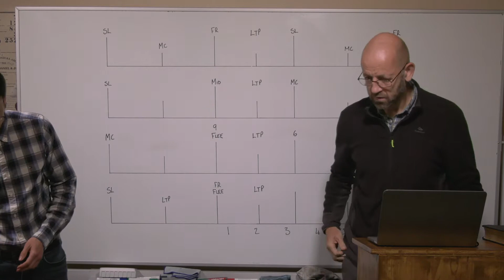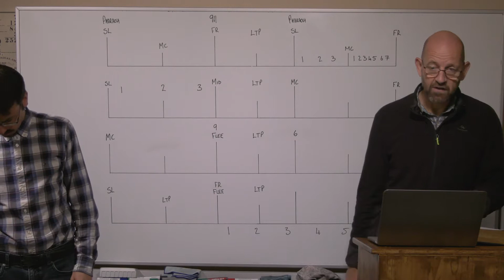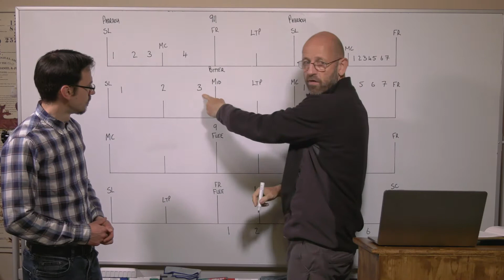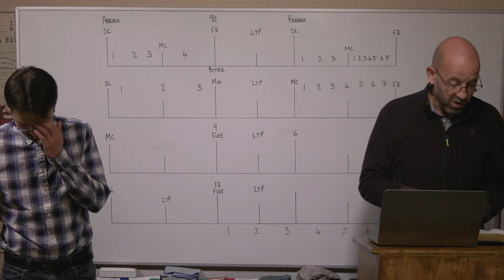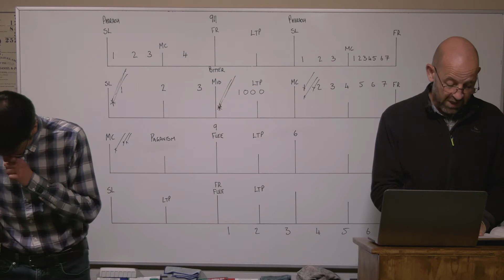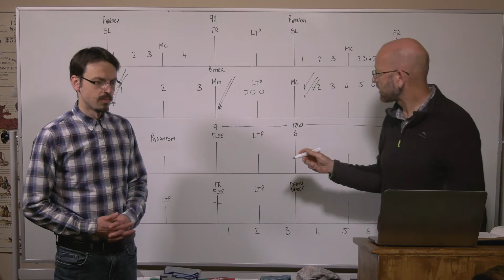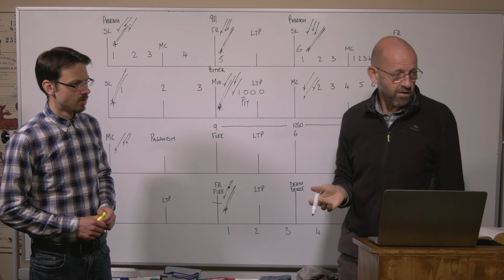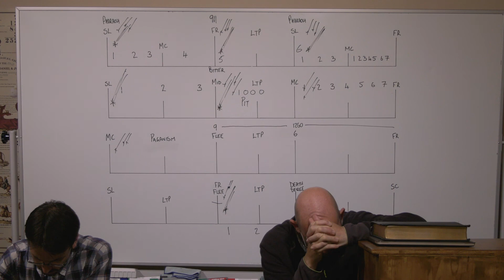18/06/2020 - Between the 3rd and the 4th/Zwischen den 3ten und den 4ten